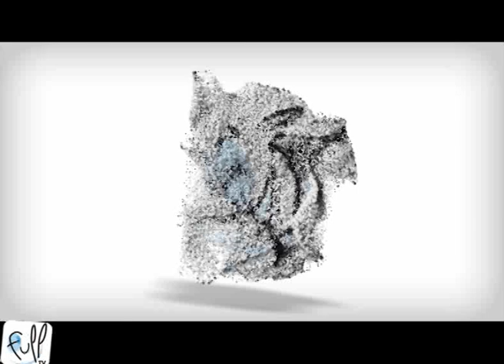Urban Egality show : Interview de Siham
Le Collectif Street Fusion à organisé sa soirée annuelle "URBAN EGALITY SHOW" dédiée à l'égalité des chances.

De nombreux artistes beat boxer, humoriste, danseurs, chanteurs et DJ sont venu délivrer chacun leur message pour une égalité des chances et un besoin de cohésion dans notre société.

voici l'interview l' Interviews du collectif Siham...